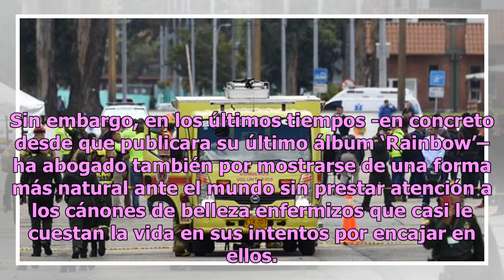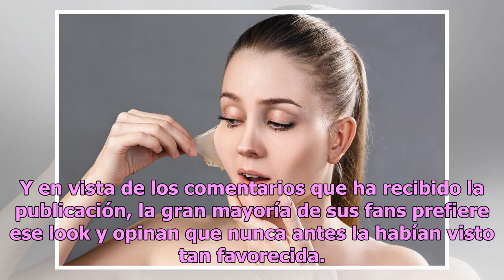Kesha con sus pecas al natural, al mejor estilo de Natalia Téllez y Meghan Markle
En la actualidad lucir la belleza natural se ha convertido en una verdadera tendencia y liberación para muchas celebridades... Kesha. Foto: Dimitrios Kambouris/Getty Images for Time Desde los inicios de su carrera la cantante Kesha se ha destacado por su llamativa imagen que, pese a haber ido evoluc...